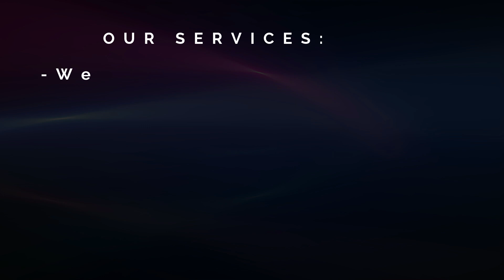Les evidence de la marche par la foi: Pasteur Aly Loubert